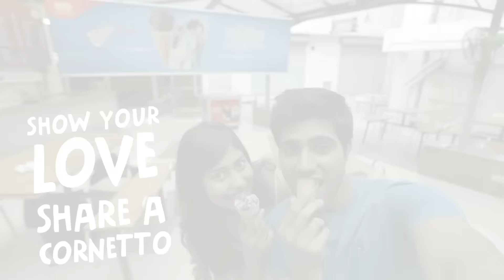The day Cornetto's Music flash surprised a College!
With Cornetto and Music around, love is bound to be found. Here's a little musical surprise that our fans in college quite enjoyed.